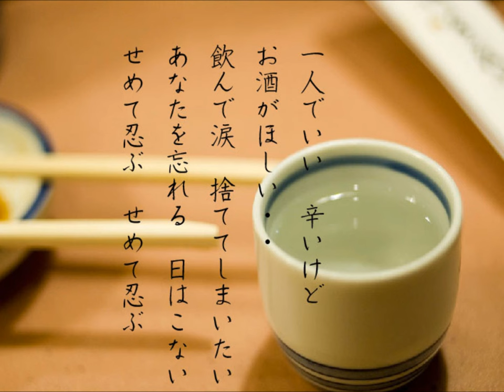お酒がほしい milkye326 オリジナル（高瀬一郎）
ご本人様からのコメントをいただき、正式にオリジナル歌手の方がわかりました。
高瀬様　ありがとうございました。